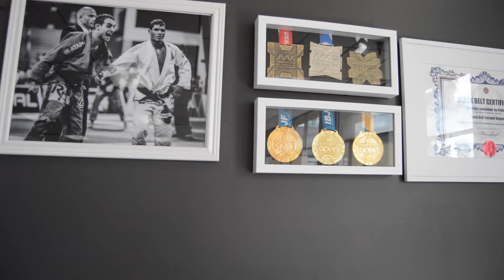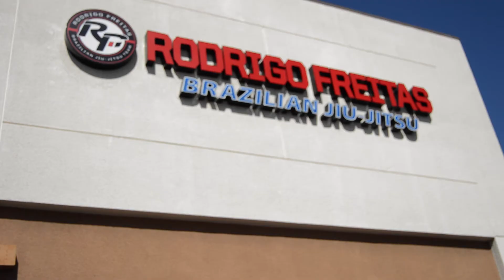RFT 2.0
Come visit our new and improved BJJ school and meet the coaches.

Rodrigo Freitas Brazilian Jiu-Jitsu
5225 W Rosecrans Ave.